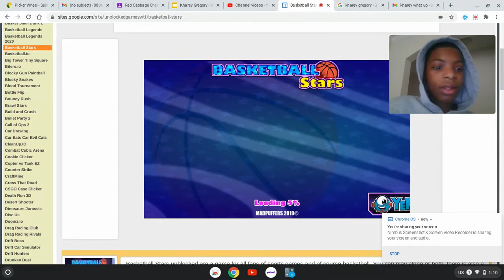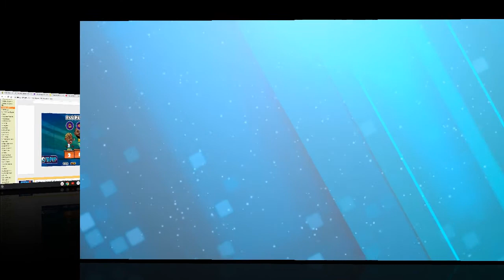Playing basket ball stars part 2